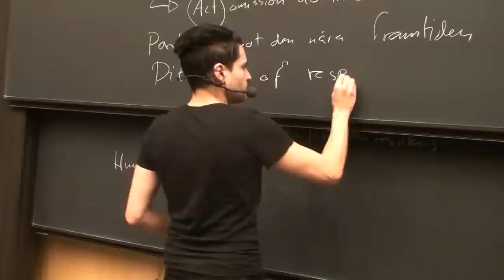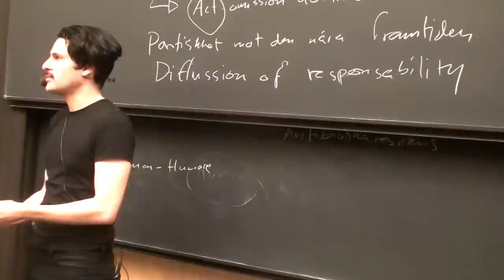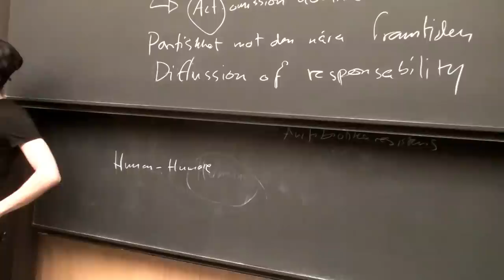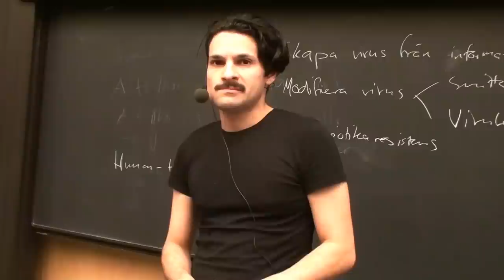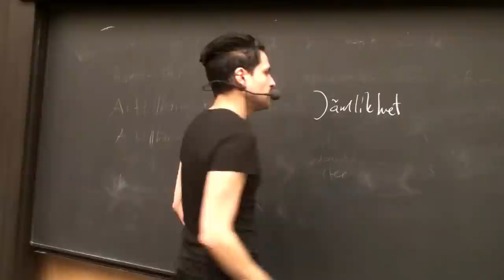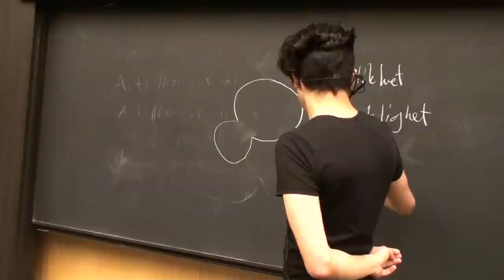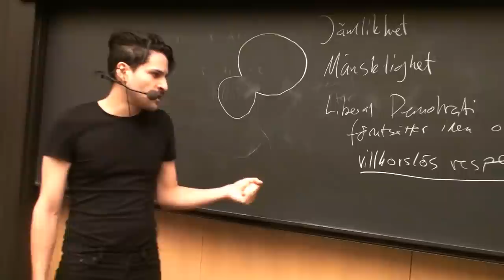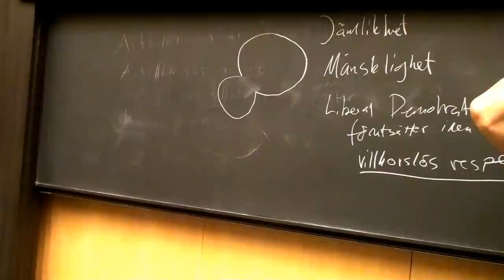Vad är en människa? Del två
Här föreläser jag om Ingmar Persson och Julian Savulescus artikel "Moral Transhumanism", om vad det innebär att vara människa och om moralisk förbättring. Jag diskuterar även Francis Fukuyamas artikel "Tanshumanism".